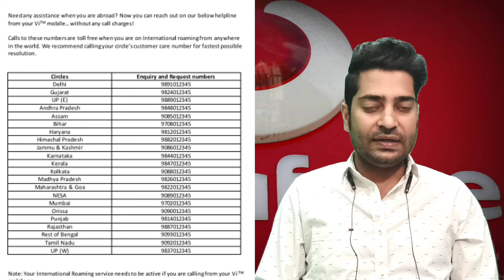How to activate vodafone in roaming | vodafone roaming network problem | vi roaming activation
How to activate vodafone in roaming, vodafone international roaming activation, Vodafone ka international roaming activate kaise karen jijan doaton aagar aap videsh jane wale hain ya aachuke hain to international roaming activate karlen jisse aapko Vodafone use karne main aasani hogi jyada Jankari ke liye video puri dekhen